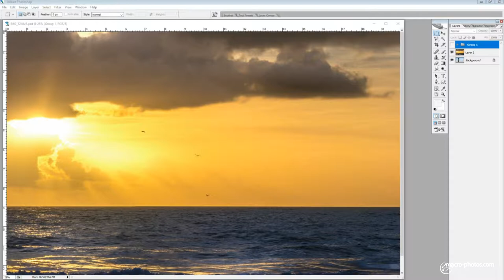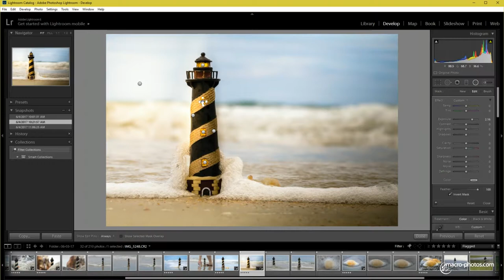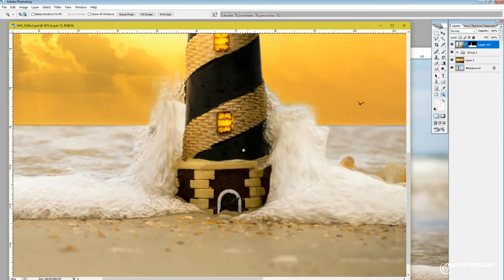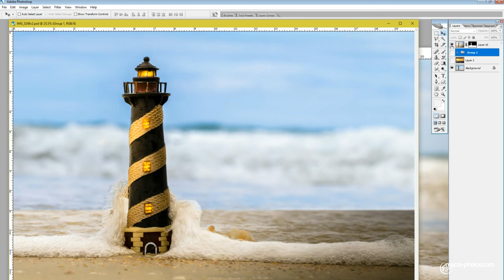Lighthouse Photo - Before and After Tutorial Using Photoshop and Lightroom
Today you are going to see how I changed this lighthouse photo, from my "Father's Day Lighthouse" adventure, into a new photo with a sunset, birds, and small people. I will be using a combination of Lightroom and Photoshop.